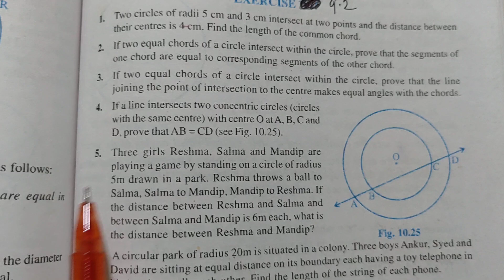Class 9 Maths l New NCERT Book l Chapter 9 l circles l Exercise 9.2 l Question 5 ll 2024- 2025